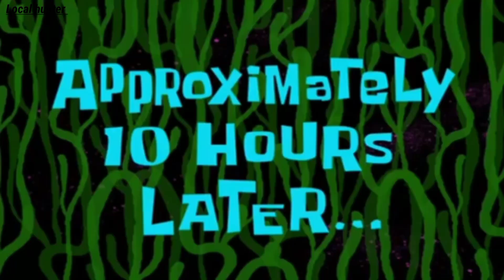Mag bihu ki party//@Localhunter,